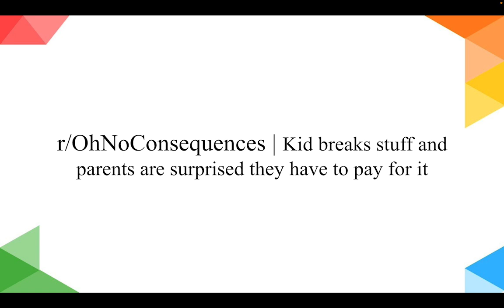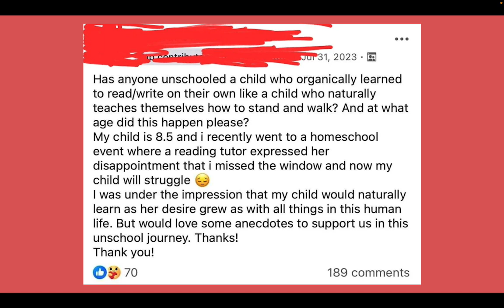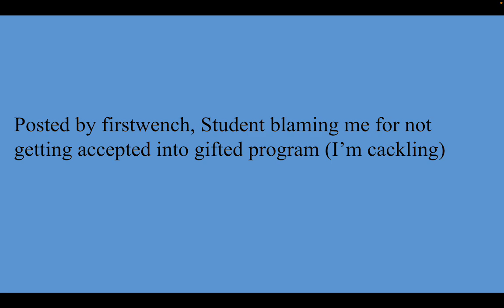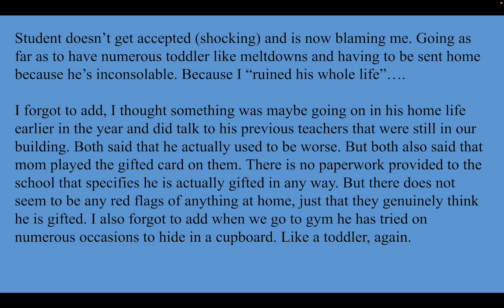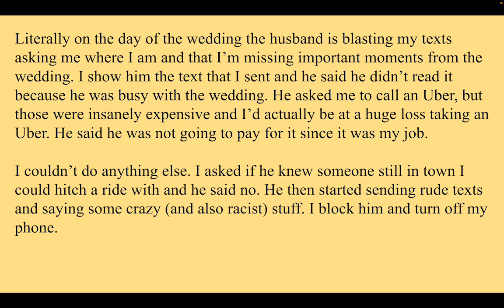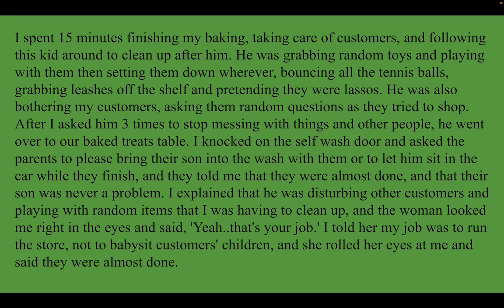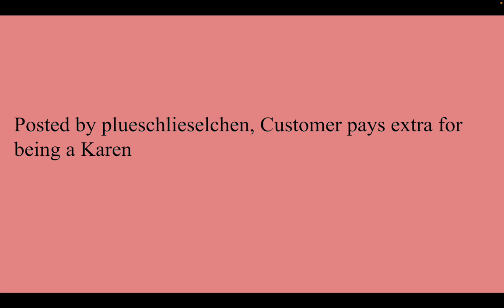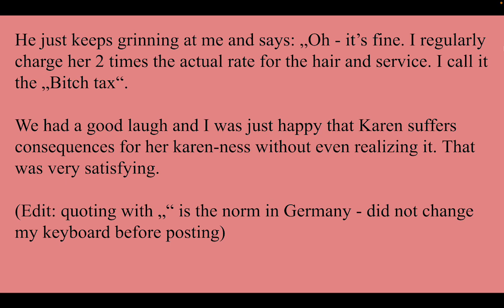r/OhNoConsequences | Kid breaks stuff and parents are surprised they have to pay for it